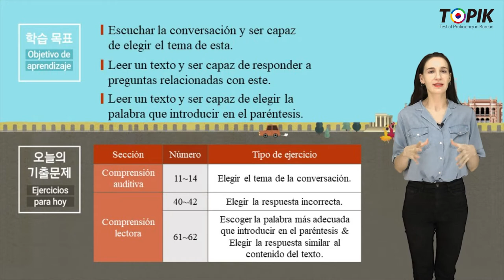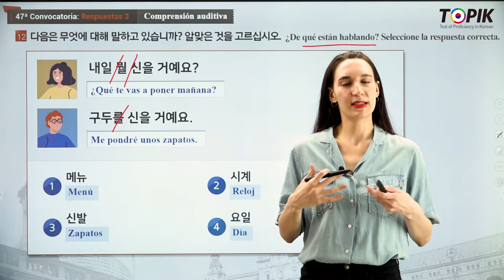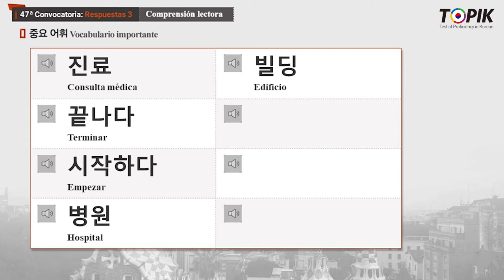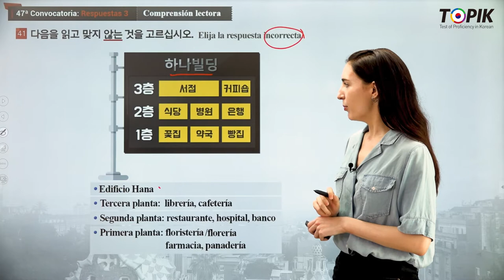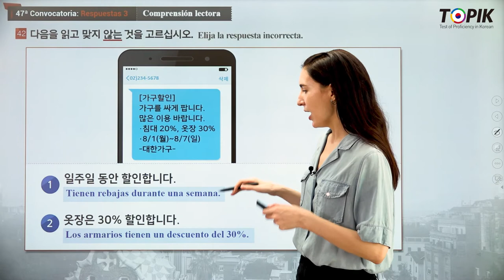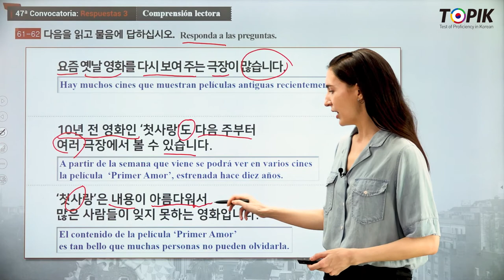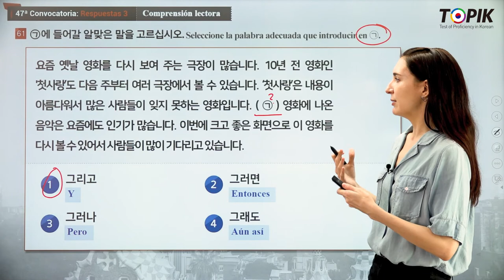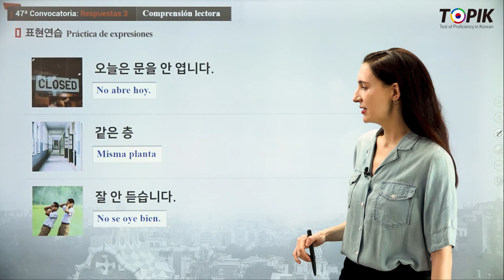TOPIK 1 Spanish 03